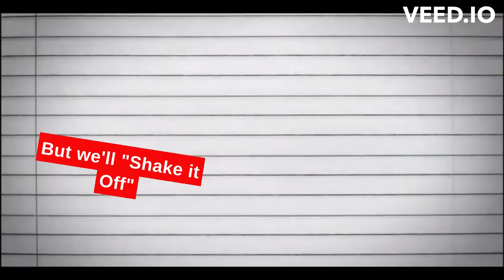Taylor Swift Members Statement